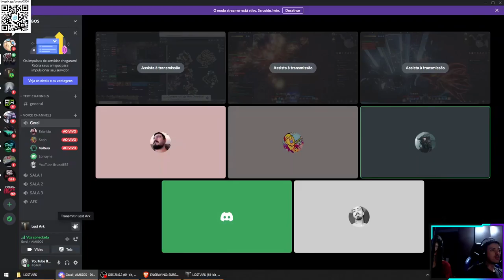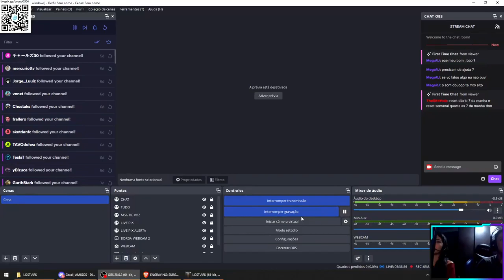LOST ARK COOP LORRAYNE - PART 40